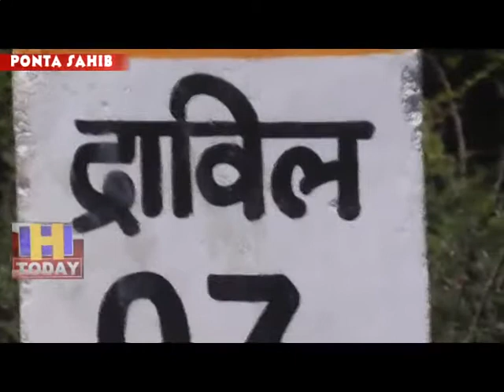6 MAY SPEED 1